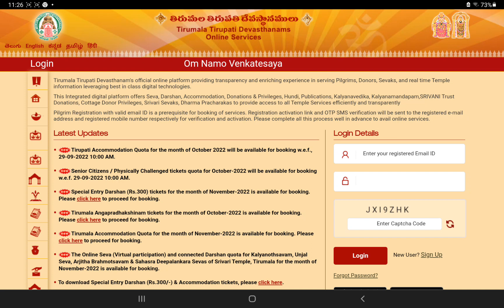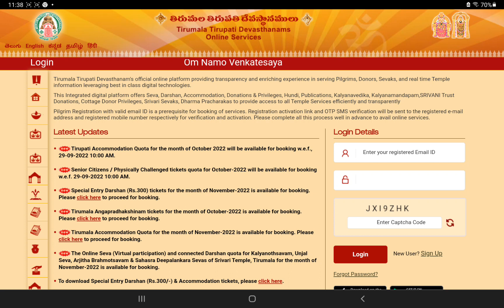திருமலை திருப்பதி Thirumala thirupathi october month tickets & rooms latest update